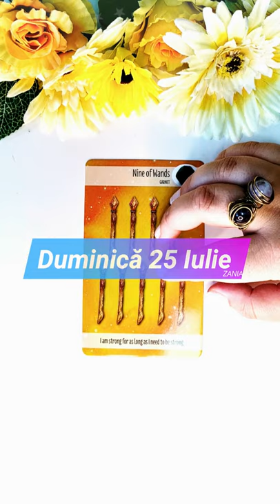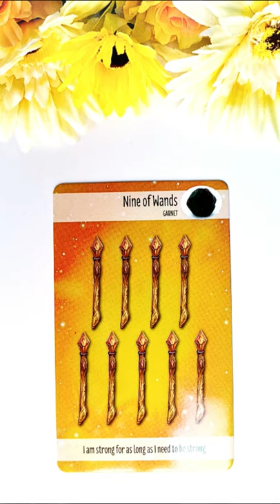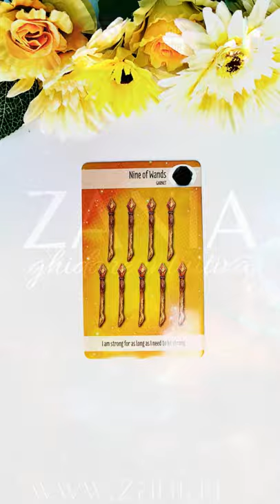Duminică 25 Iulie 2021 | 📅 Tarot zilnic | Etalare generală energia zilei ❤️💲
În această etalare de tarot generală am extras 1 carte pentru ziua de Duminică 25 2021. Această carte reprezintă energia generală a zilei și funcționează ca un semn de circulație care te ajută să navighezi energiile momentului. Aceasta este o etalare generală, prin urmare dacă nu rezonezi cu mesajul zilei îți recomand să vizualizezi analizele lunare pe care le-am pregătit pentru fiecare zodie în parte (dacă îți cunoști ascendentul vizionează mai întâi analiza lunară pentru acel semn zodiacal, pe urmă pentru zodia ta și la final pentru semnul zodiacal în care ai Luna natală sau o aglomerare de 4 sau mai multe planete). Dacă ai o anumită întrebare, sau o problemă care te macină îți recomand să vizionezi etalările de tipul alege-o-carte în care trebuie să te folosești de intuiția ta pentru a alege mesajul pe care trebuie să îl auzi acum (aceste etalări sunt atemporale, general valabile, indiferent dacă le vizionezi în ziua în care am extras cărțile sau peste câțiva ani, pentru că mesajul este ales de tine cu ajutorul intuiției).